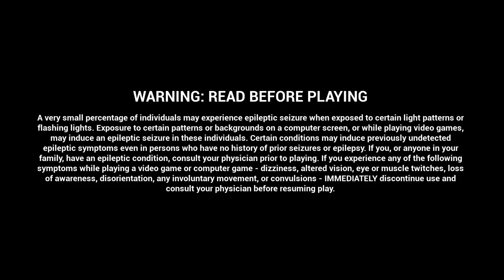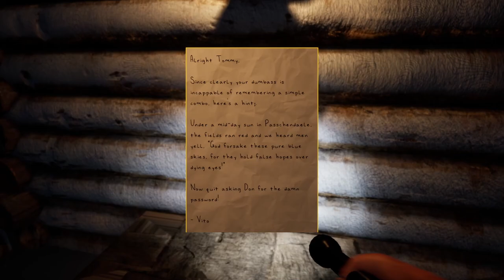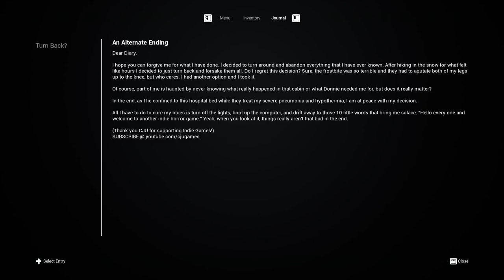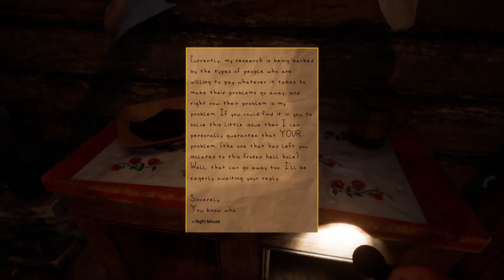Ringers - Indie Horror Game - No Commentary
The year is 2030 and technology has been growing at a rapid pace. Experimental neural networks are popping up around the globe, delivering communication and information at a rapid pace. As one of the few "specialists" who are still off of the grid, your services are in high demand. But be careful, in this rapidly changing world things aren't always as simple as they seem.